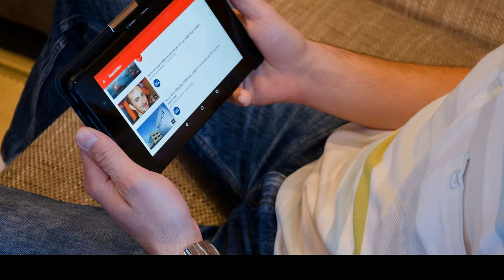खंडोबा | Khandoba Book Review | Nitin Thorat | Marathi Books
खंडोबा | Khandoba Book Review | Nitin Thorat  | Marathi Books | Marathi Book Review

Marathi Books
Best Seller Book

खंडोबा  पुस्तक ऑर्डर करण्यासाठी
या लिंक वरती क्लीक करा

अंबालक्ष्मी पुस्तक ऑर्डर करण्यासाठी या लिंक वरती क्लीक करा

गुंतवणुकीचे मानसशास्र पुस्तक ऑर्डर करण्यासाठी या लिंक वरती क्लीक करा

गेट इट डन नाऊ पुस्तक ऑर्डर करण्यासाठी या लिंक वरती क्लीक करा

क्रिप्टो करंन्सी पुस्तक ऑर्डर करण्यासाठी या लिंक वरती क्लीक करा

द लास्ट ब्यू माऊंटेन जे.आर.डी टाटा पुस्तक ऑर्डर करण्यासाठी या लिंक वरती क्लीक करा

गेट आऊट ऑफ युअर ऑन वे पुस्तक ऑर्डर करण्यासाठी या लिंक वरती क्लीक करा

The Intelligent Investor पुस्तक ऑर्डर करण्यासाठी या लिंक वरती क्लीक करा

अन्न पुस्तक ऑर्डर करण्यासाठी या लिंक वरती क्लीक करा

युग नायक स्वामी विवेकानंद पुस्तक ऑर्डर करण्यासाठी या लिंक वरती क्लीक करा

सामर्थ्यशाली लीडर पुस्तक ऑर्डर करण्यासाठी या लिंक वरती क्लीक करा :-

टेड टॉक्स पुस्तक ऑर्डर करण्यासाठी या लिंक वरती क्लीक करा

प्रभावी भाषणकला पुस्तक ऑर्डर करण्यासाठी या लिंक वरती क्लीक करा

The Miracle Morning पुस्तक ऑर्डर करण्यासाठी या लिंक वरती क्लीक करा

चंद्रमुखी पुस्तक ऑर्डर करण्यासाठी या लिंक वरती क्लीक करा

शोध पुस्तक ऑर्डर करण्यासाठी या लिंक वरती क्लीक करा

The Body Is Not An Apology पुस्तक ऑर्डर करण्यासाठी या लिंक वरती क्लीक करा

The 100 Dollar Startup पुस्तक ऑर्डर करण्यासाठी या लिंक वरती क्लीक करा

इकीगाई , इचीगो इची , इकीगाई एक सफर , तरुणांसाठी इकीगाई , फॉरेस्ट बथिंग पुस्तक ऑर्डर करण्यासाठी या लिंक वरती क्लीक करा

शेअर मार्केट मध्ये नुकसान कसे टाळावे आणि श्रीमंत कसे व्हावे पुस्तक ऑर्डर करण्यासाठी या लिंक वरती क्लीक करा

श्रीमानयोगी पुस्तक ऑर्डर करण्यासाठी या लिंक वरती क्लीक करा

इस्राएल - छळाकडून बळाकडे पुस्तक ऑर्डर करण्यासाठी या लिंक वरती क्लीक करा

मुसाफिर पुस्तक ऑर्डर करण्यासाठी या लिंक वरती क्लीक करा

ताई मी कलेक्टर व्ह्ययनु पुस्तक ऑर्डर करण्यासाठी या लिंक वरती क्लीक करा

My Setup :- Boya Mic